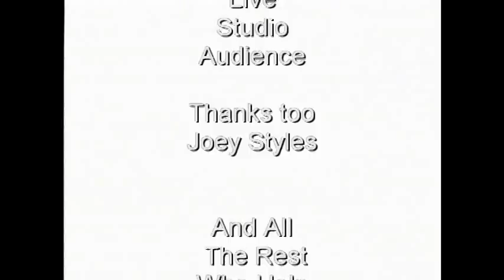Joey Stylez in Wasagamack by Corey Wood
Live in Wasagamack Joey Stylez